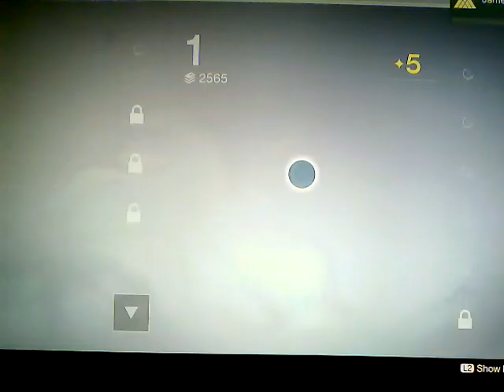Destiny taken king #2